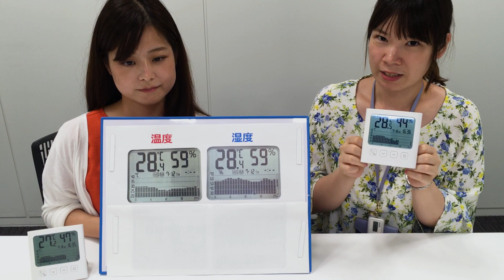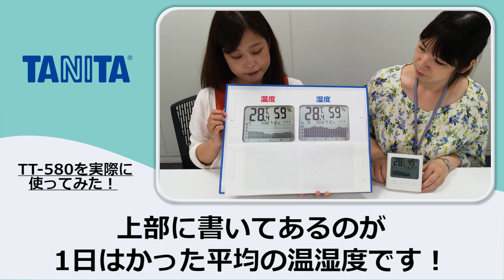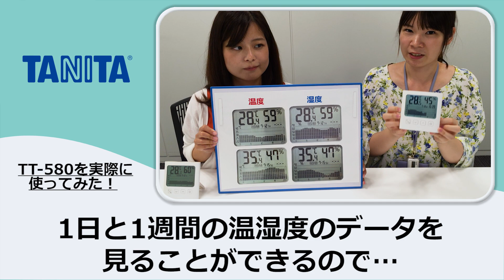平日と休日ではこんなにも違う！タニタの最新温湿度計で実際にはかってみた！【TT-580】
◆グラフ付きデジタル温湿度計 TT-580 （ホワイト）